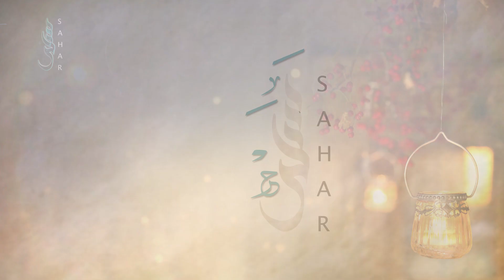دعاء اللهم أد عنا | الشيخ موسى الأسدي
إنتاج

الأدعية بصوت

Reciter: Hajj Sheilh_Moussa_Assadi | With English Subtitle

اللّهُمّ أَدّ عَنَّا حَقّ مَا مَضَى مِنْ شَهْرِ رَمَضَانَ،
O Allah: (please) help us fulfill the right of the past days of the month of Ramadhan,

وَاغْفِرْ لَنَا تَقْصِيرَنَا فِيهِ
And forgive us our shortcoming during it,

وَتَسَلّمْهُ مِنَّا مَقْبُولاً،
And receive it from us with acceptance,

وَلا تُؤَاخِذْنَا بِإِسْرَافِنَا عَلَى أَنْفُسِنَا،
And do not blame us for our extravagance in our affairs,

وَاجْعَلْنَا مِنَ المَرْحُومِينَ
And include us with those upon whom mercy is had,

وَلا تَجْعَلْنَا مِنَ المَحْرُومِينَ.
And do not include us with those deprived (of the awards of Ramadhan).